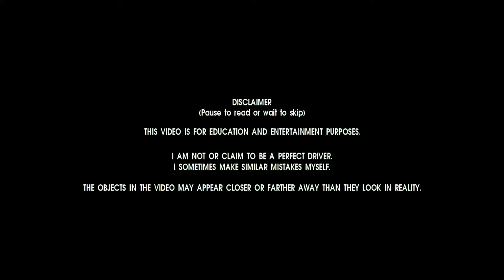Grouchy driver in Israel. Ep12. Highlights of the Week 8 2017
Highlights of the Week 8 2017. Enjoy!

Software
    Kdenlive 16.12.1
    Gimp 2.8.19
    Ubuntu 16.04
    medit 1.2.90

             Country Boy
             Jazzy Frenchy
             Rumble